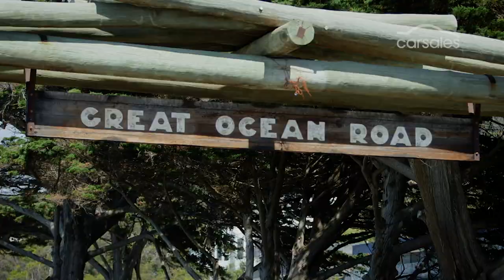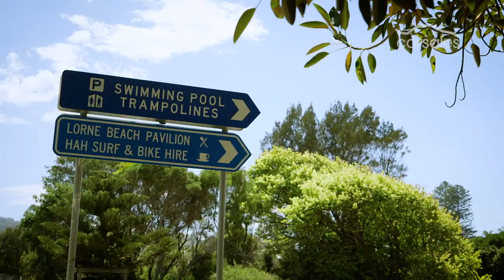Carsales Celebrity Drv featuring Suzuki Ambassador Lydia Lassila